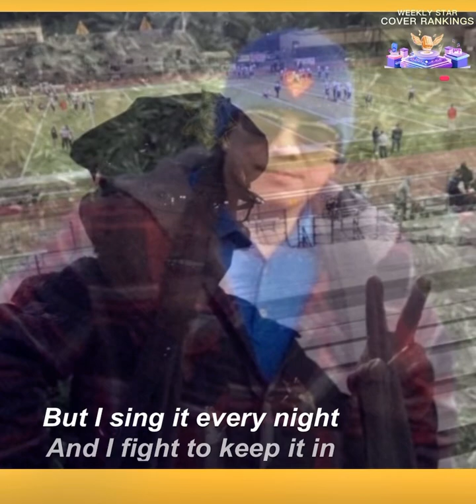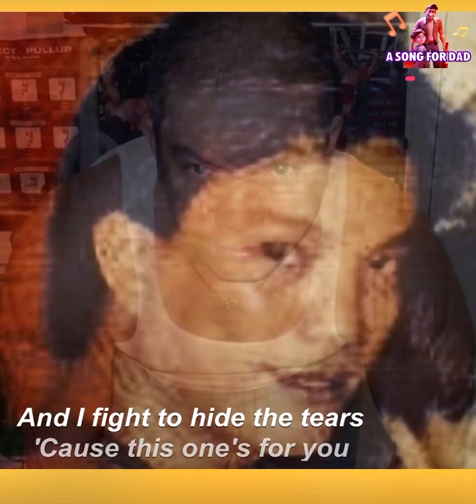❤️🎉Sing This One For You W/ Lyrics - by Barry Manilow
I love this song,so catchy and nice to sing it.🎤🎶🎵👍🎉❤️